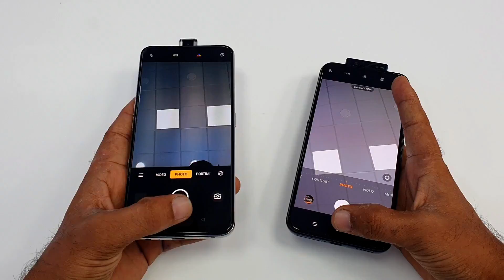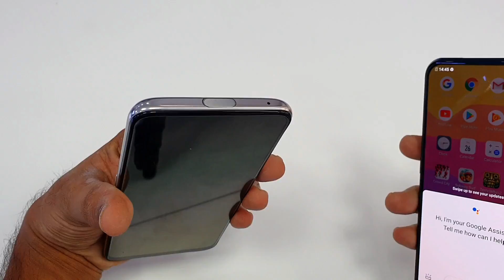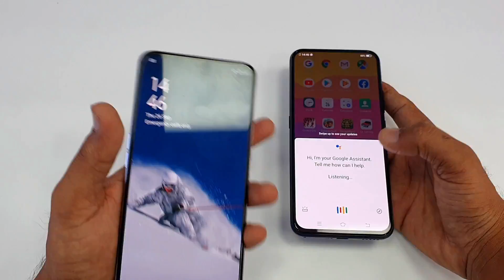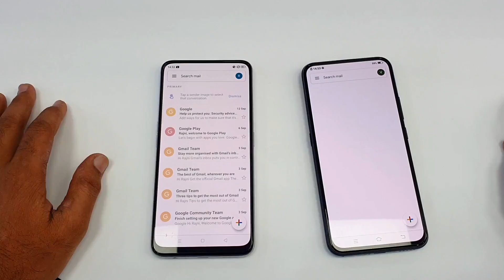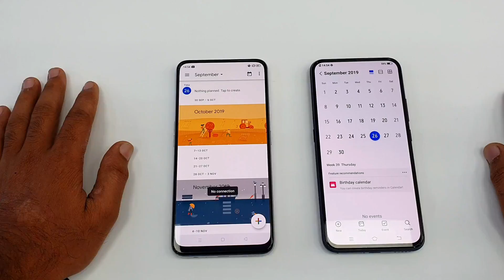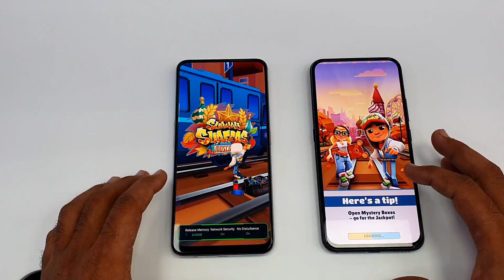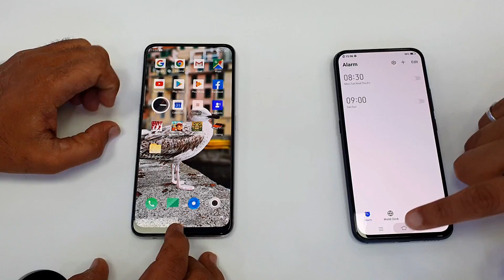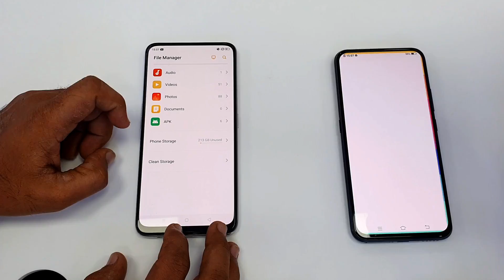Vivo V17 Pro Vs Oppo Reno 2z || Comparison Speed Test in hindi📱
Clear As Real
First phone with 6 Camera📸

👉🏻32MP+8MP Dual Pop-up Selfie Camera with Super Night Selfie
👉🏻48MP AI Quad Rear Camera with many latest features
👉🏻Qualcom Snapdragon 675AIE
👉🏻6.44" FHD+ Super AMOLED Display
👉🏻Corning Gorilla Glass 6 Back Side
👉🏻4100Mah Battery with Type-C Dual Engine Fast Charge
👉🏻Funtouch OS 9.1 based on Android 9
🌹🌹🌹🌹🌹🌹🌹🌹                                                                                                     BALAJI BALAJI COMMUNICATION,LOCATION LINK:-